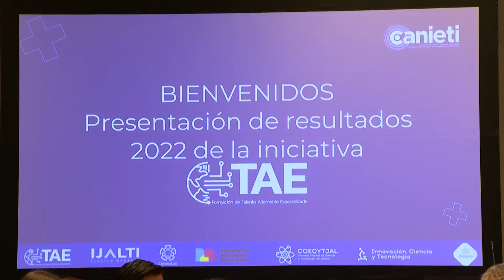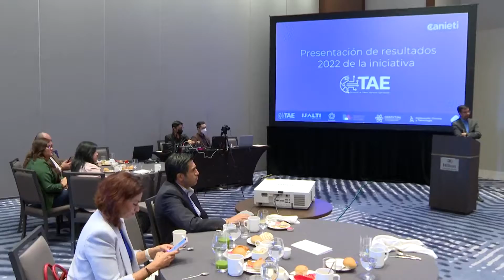Gobierno de Jalisco y CANIETI fortalecen y desarrollan el ecosistema de alta tecnología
Con el programa de Formación de Talento Altamente Especializada (TAE), se hicieron 2,867 capacitaciones en especialización y reconversión de alta tecnología con el propósito de fortalecer y desarrollar el ecosistema de innovación de Jalisco.

El secretario de Innovación, Ciencia y Tecnología (SICyT) , Alfonso Pompa Padilla destacó la importancia de estos programas de impulso y fortalecimiento al talento, nombrando como socios a las empresas participantes en el crecimiento del ecosistema tecnológico de Jalisco.